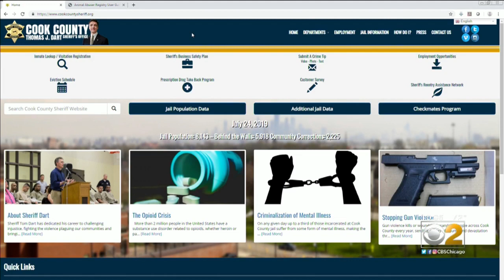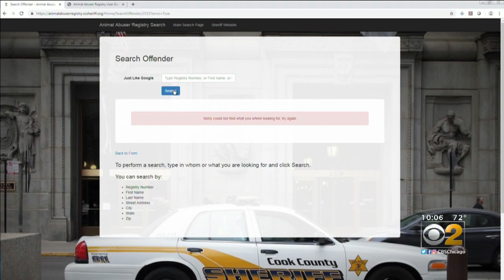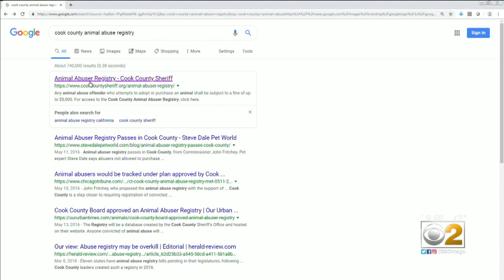County Registry Meant To Prevent Convicted Animal Abusers From Buying Pets Goes Unused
The Cook County Sheriff's Office's database meant to prevent convicted animal abusers from buying pets has never been used during its years of existence.